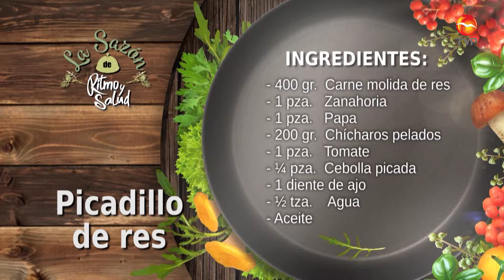PICADILLO DE RES/ Rico, Fácil y Saludable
Ingredientes:
400 gr. de carne molida de res
1 zanahoria
1 papa
200 gr. de chícharos pelados
1 tomate
1/4 de cebolla picada
1 diente de ajo
1/2 taza de agua
aceite